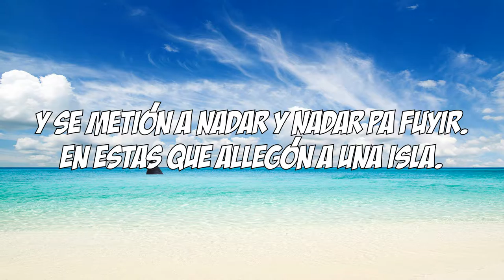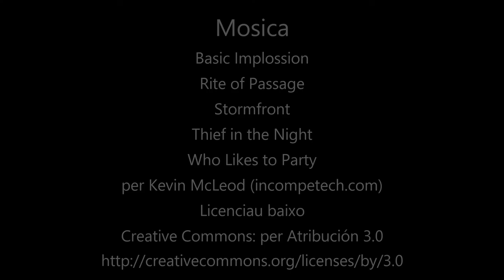Un viache a Estaus Chunius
Uns borches se'n van de cursa ta Estaus Chunius. Alí les suceden una ripa d'aventuras.

Video feto per os borches d'aragonés d'o CEIP Asunción Pañart de L'Aínsa en o curso 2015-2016.